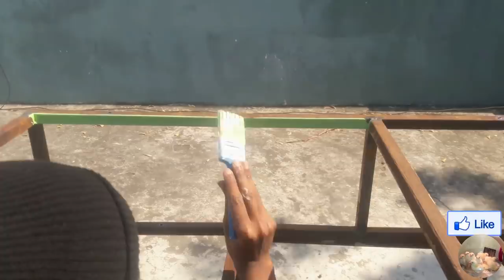How To Make Love Birds Cage At Home || Love Birds House Design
Love Birds Cage :-

In This Video Showing Making Of Love Birds Cage At Home Simple And Easy
If You Are Breeding Birds You Definitely Need a Bird House / Cage .It's Very Important To Design Your Cage According Your Birds Breeds/Size.
In This Video Showing Our Love Birds Cage
Size :
Length =  4 Feets (120 Centimetres),
Width = 2.75 Feets (82 Centimetres),
Height = 2.75 Feets (82 Centimetres). Approx)